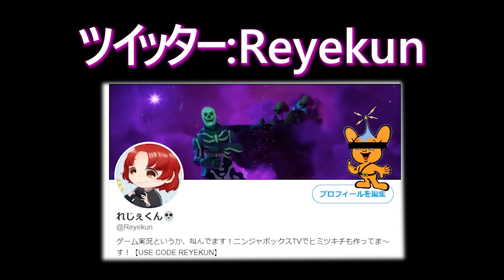デュオ大会で34キルビクロイ！💀無料スキンを目指せ！*キャミィカップ*【フォートナイト】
最強の戦士「ワイルドホーク」と共に、Duo大会に挑む男がいる
そう、その名も「レジェクン」言わずとも最弱の兵士だ

もうホントにガチで練習しま～す！